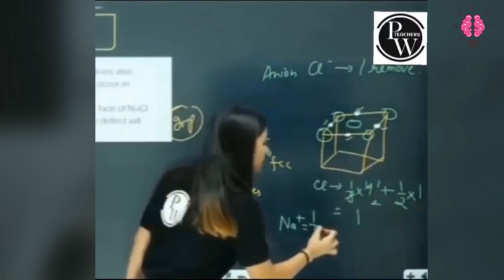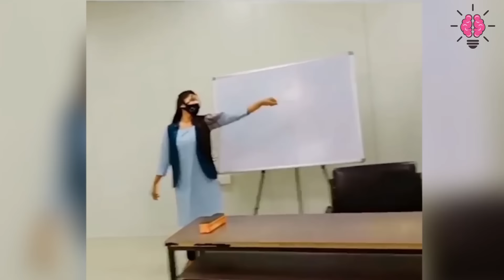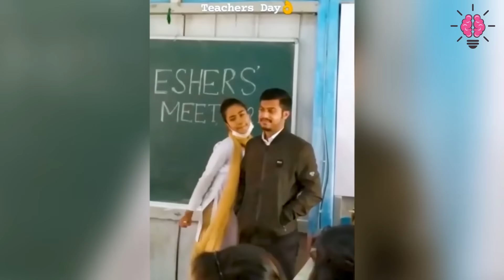Student of The Year Part 1to 3 | Backbenchers video compilation | Jhatpat Gyan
I am not the owner of any content which I used in my video all resources like pictures or videos from google or any other helpful site help us to explain our video nicely or deeply so I credit my all work to google or any other sites. if I used any other's content then I will definitely credit him thanks I hope all owners understand to me if I used some content in my videos.